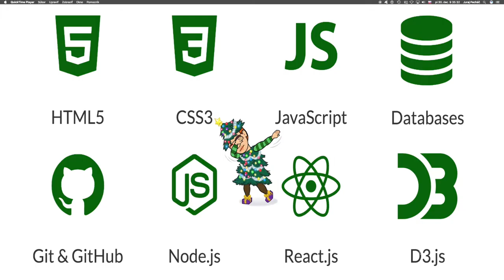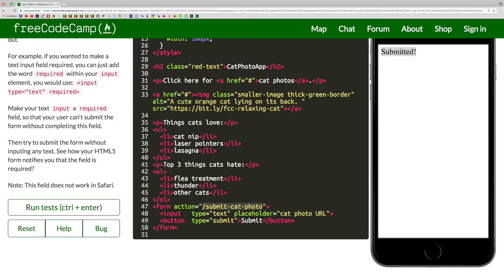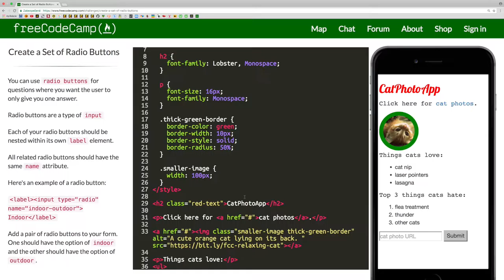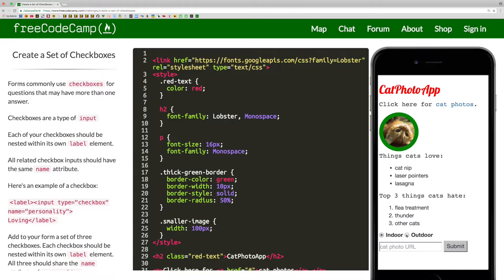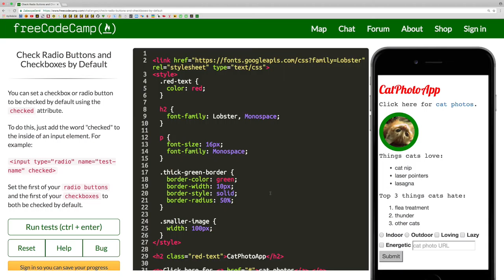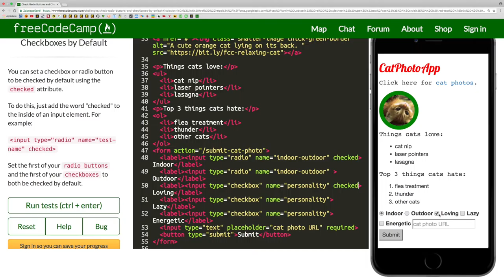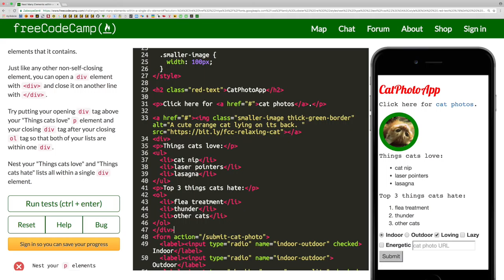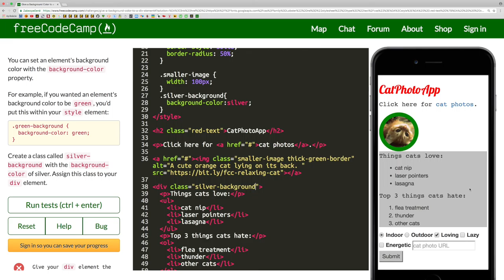🌻 232☞ ║Free Code Camp HTML5 a CSS 5║ Programovanie s Yetim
Use HTML5 to Require a Field

Create a Set of Radio Buttons

Create a Set of Checkboxes

Check Radio Buttons and Checkboxes by Default

Nest Many Elements within a Single Div Element

Give a Background Color to a Div Element